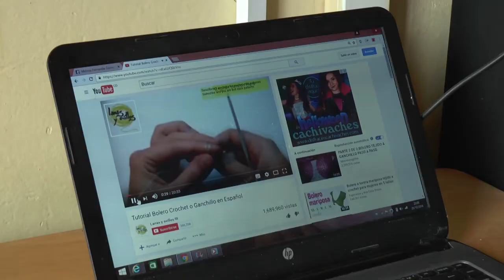Las creaciones de Cenet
Cenet aprendió a través del Kiosco en una emprendedora que ahora hace manualidades en crochét y ha logrado innovar y aprendiendo de este tipo de manualidades que le gusta hacer.